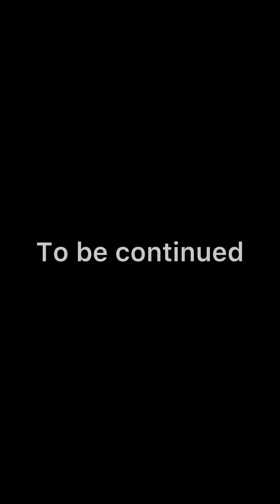Okafor and debt ( SydIwundutv )